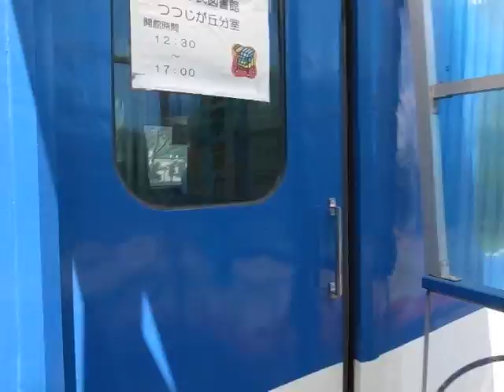Entering Shinkansen Library 〇型新幹線図書館 (100501)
I stumbled upon this Shinkansen cab (lead/training) car by looking over and suddenly seeing it.  "Whoa!  What?...!?" thought I, as I walked over for a closer look.  There's something striking about the first generation of Shinkansen trains - I think this first version is - in a way - the best looking design of all of the Shinkansen trains, even though I like some of the newer ones a lot, but in a different way.

This particular one is being used as a library!  I was hoping to get the interior in this one clip, but I was stopped and asked to take my shoes off as I came in.  (You don't generally have to remove your shoes when entering libraries, but this one is primarily a children's library, and libraries do typically have no-shoes sections for young children.)

昭島新幹線図書館 - これは、本当に素晴らしい考え！  東京